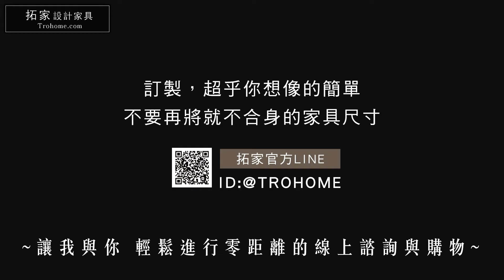【實木訂製】超美型多功能收納 ❙ 實木系統收納櫃 ❙ 拓家設計家具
Trohome  拓家設計家具

展示間：台北市民生東路二段135號2樓~4樓
（捷運行天宮站一號出口走路30秒）